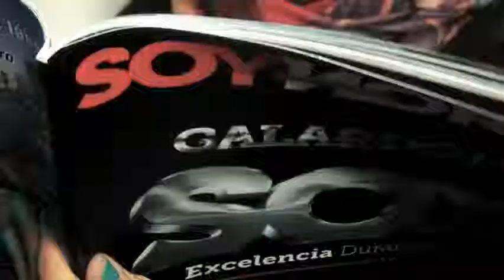17-01-2015 Galardones Soy Norte. Bloque 7-7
Grupo Hadec. Es justo y hasta necesario reconocer el esfuerzo de aquellos que han contribuido con el empleo de la entidad, que han aportado más que un granito de arena para que no solo ellos, sino otros también, se beneficien de su actividad emprendedora. Es el espíritu de los Galardones Soy Norte.